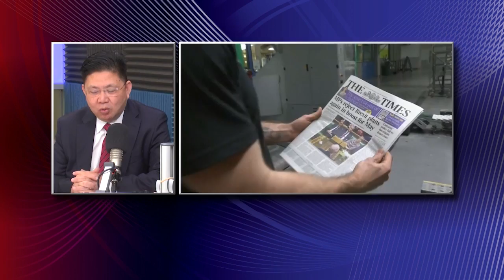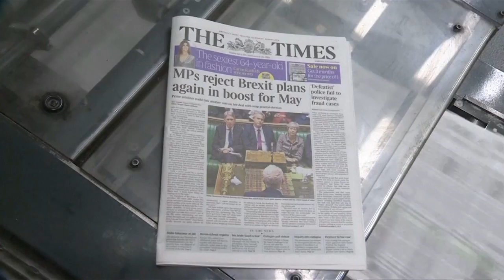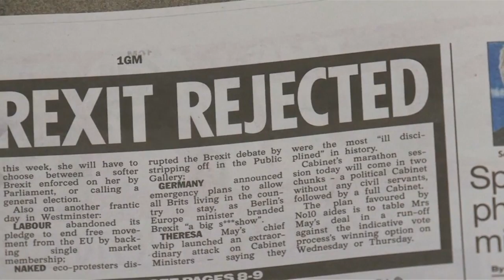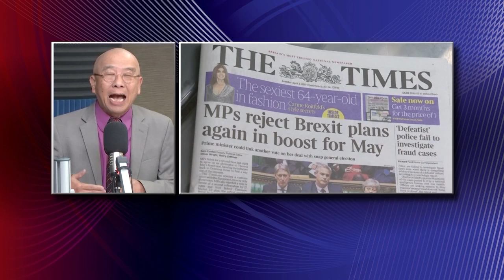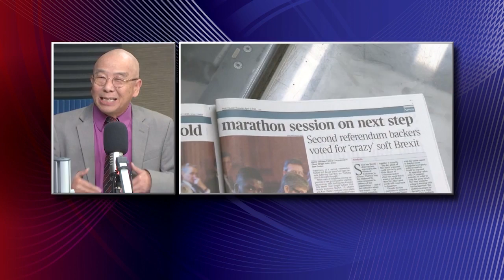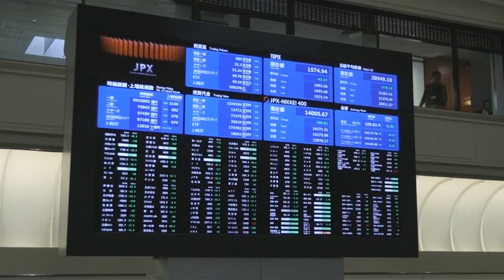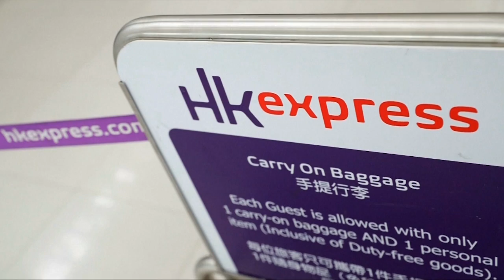CHÀO BÌNH MINH NGÀY 2 THÁNG 4 NĂM 2019